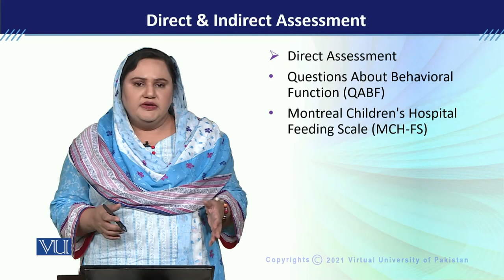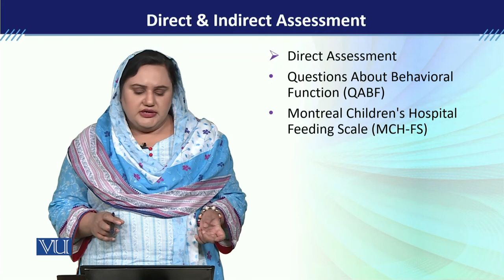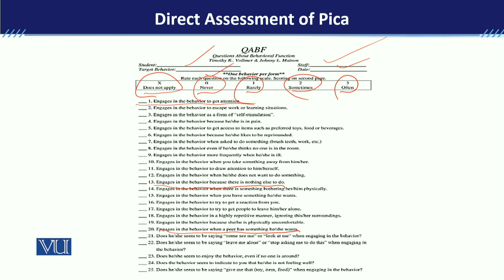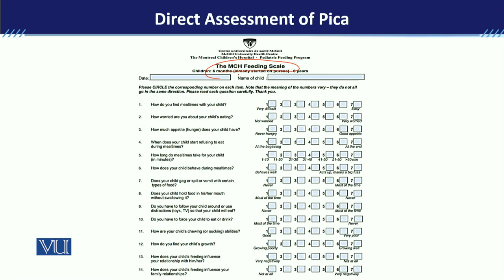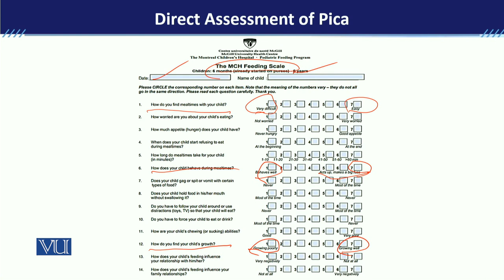PSY613_Topic233 | Developmental Disorders